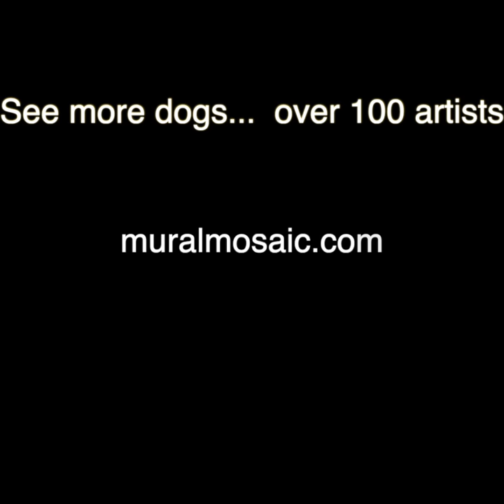Mural Mosaic DOG #17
Artist Denise Lefebvre paints tile #17 in the Mural Mosaic DOG.
216 canine paintings celebrating the DOG